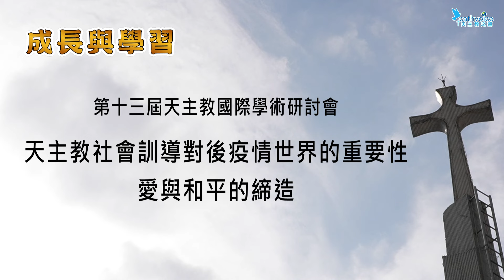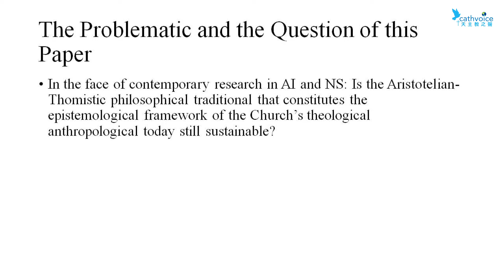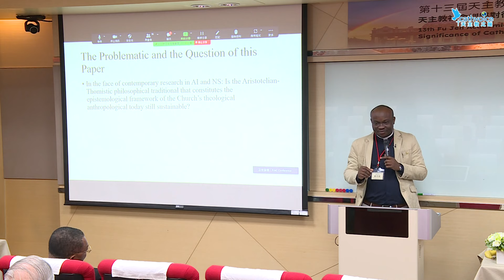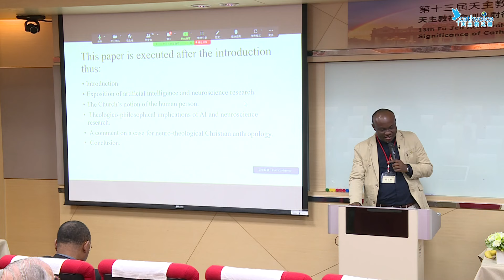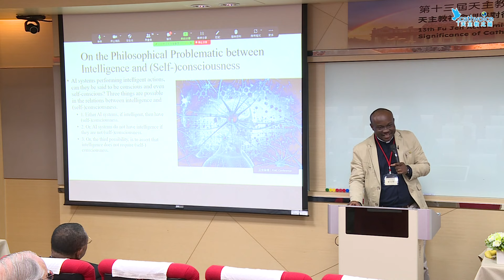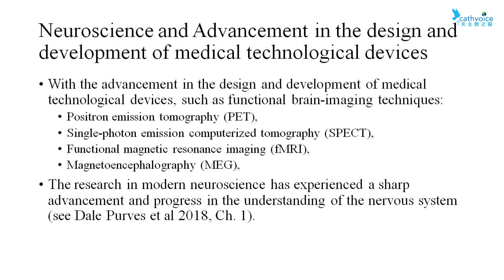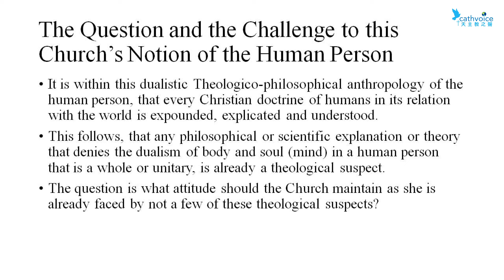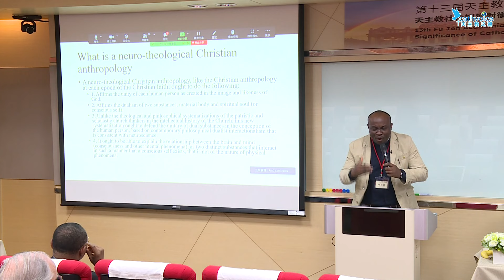第十三屆天主教國際學術研討會(13th Fu Jen Academia Catholica International Conference )天主教社會訓導對後疫情世界的重要性－愛與和平的締造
論文發表 Session V：
Artificial Intelligence and Neuroscience Research:
Theologico-Philosophical Implications
on the Church’s Notion of the Human PersonTeaching on Ordinary and Extraordinary Means

主  講  人：歐思鼎 Justin N. Onyeukaziri
                    輔仁大學天主教學術研究院博士後研究員
主  持  人：洪力行 Li-Xing Hong
                    (輔仁大學天主教史研究中心主任)
時　　間：2023年5月27日
地　　點：輔仁大學倬章樓 4 樓聖保祿廳
長　　度：32分42秒
主辦單位：輔仁大學天主教學術研究院